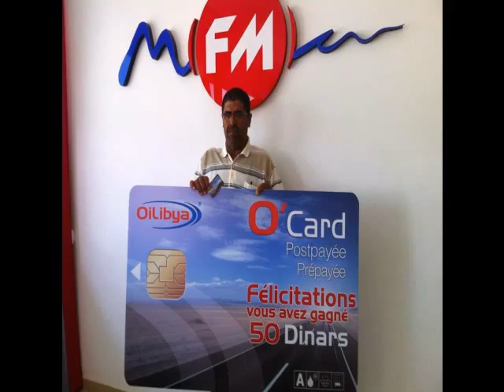Jeu "Le Duel" OiLibya/MFM le 09 juin 2014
Jeu portant sur la sécurité routière